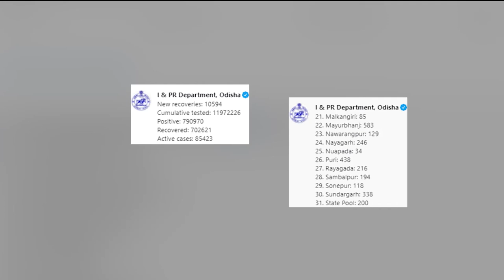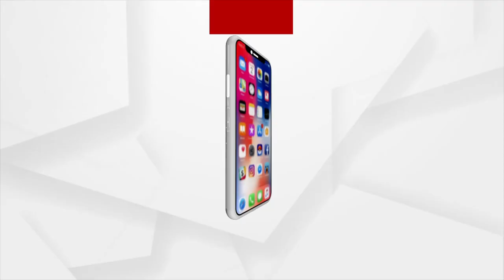Corona Positive Cases Today: ରାଜ୍ୟରେ ଆଜି ବି ୮ ହଜାରରୁ ଅଧିକ କରୋନା ରୋଗୀ ଚିହ୍ନଟ ହୋଇଛନ୍ତି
ରାଜ୍ୟରେ ଆଜି ବି ୮ ହଜାରରୁ ଅଧିକ କରୋନା ରୋଗୀ ଚିହ୍ନଟ ହୋଇଛନ୍ତି । ଗତକାଲି ତୁଳନାରେ ଆଜି ସଂକ୍ରମିତଙ୍କ ସଂଖ୍ୟା ବୃଦ୍ଧି ପାଇଛି ।